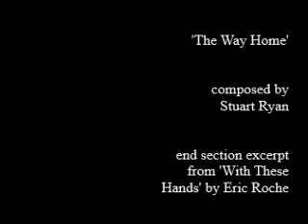The Way Home (Stuart Ryan)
This is Stuart Ryan's tribute to his friend, the great Eric Roche. Stuart took Eric's beautiful composition 'With These Hands' as his cue and used that piece's CADGAD tuning.

This tune is, I understand, to be the title track of Stuart Ryan's new soon to be released solo fingerstyle CD.

Custom Brook Lyn guitar simply recorded with a Zoom H1 straight into Windows Movie Maker and laptop 'low res' webcam.